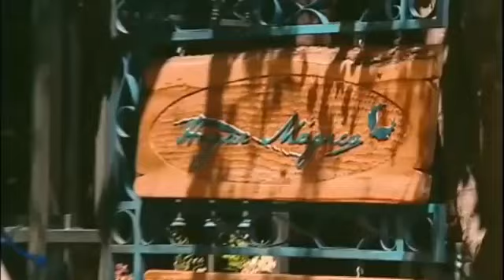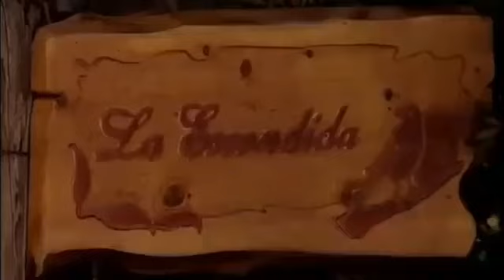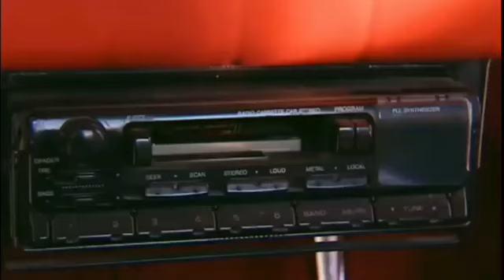Historia Mar y Thiago | Parte 60